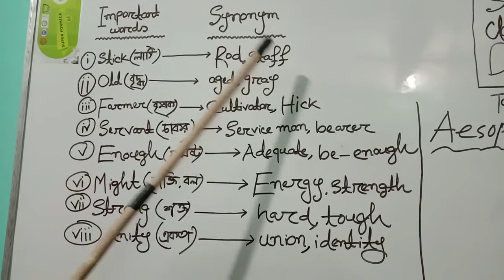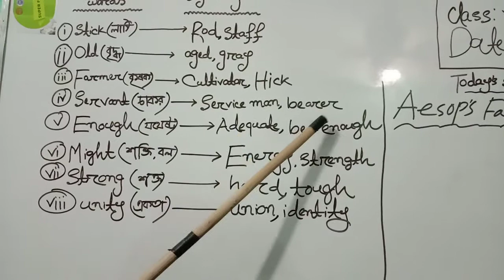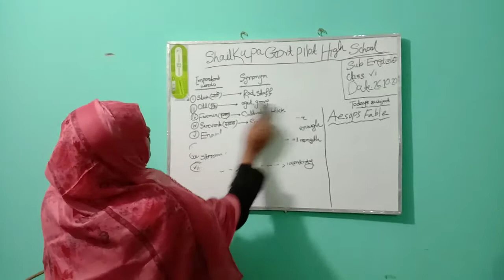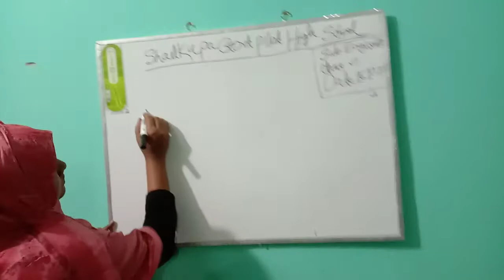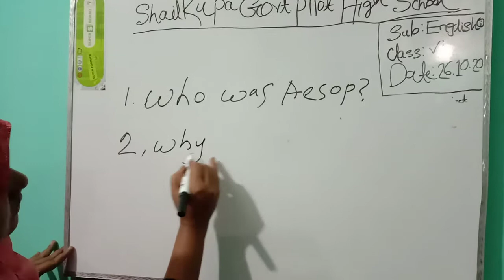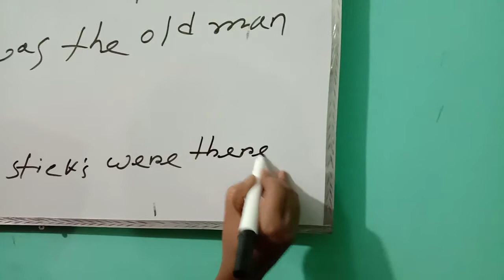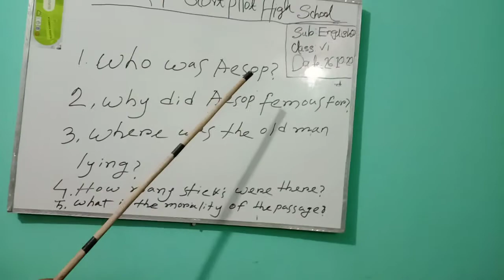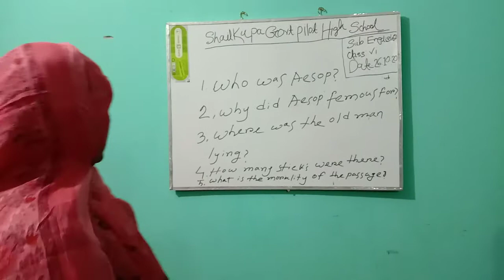Shammi Akter Class -six English 1st Paper